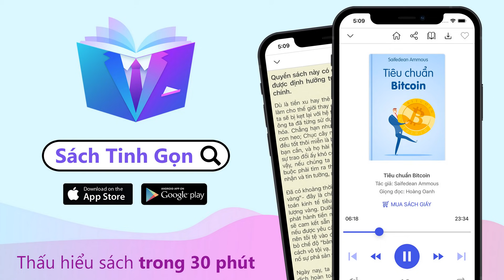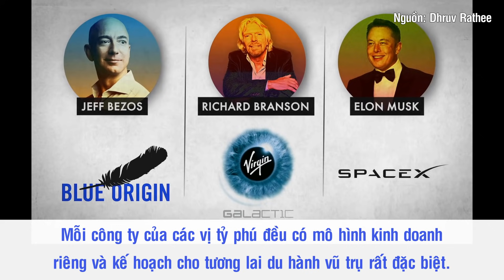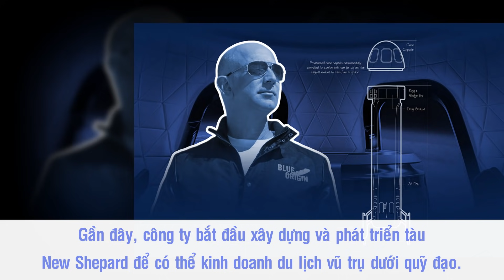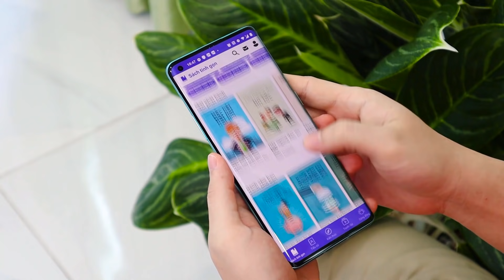Cuộc Đua Chinh Phục Không Gian Của Những Vị Tỷ Phú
Nếu trước đây, giới siêu giàu so găng về số tài sản khổng lồ mà họ gây dựng được hay độ hoành tráng của những chiếc du thuyền, phi cơ thì ngày nay, các chuyến bay vào không gian sẽ là một cách mới mà giới nhà giàu thể hiện mình. Với hàng tỷ đô la đổ vào lĩnh vực này, Elon Musk, Jeff Bezos, Richard Branson,  liệu ai sẽ là người chiến thắng trong cuộc đua chinh phục vũ trụ và những dự án xa xỉ này có thật sự mang lại nhiều lợi ích cho nhân loại hay không.

Nguồn: luxuo.vn, vietnamnet.vn, cafef.vn, thanhnien.vn